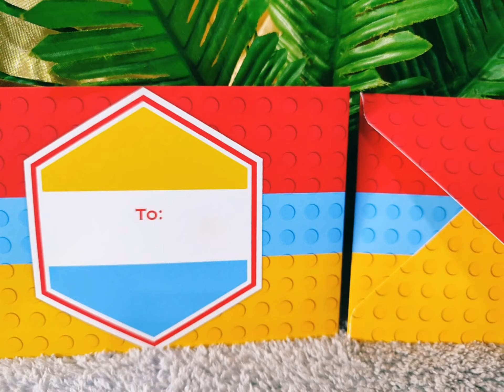Lego Blocks Theme Full Print Thick Envelopes for 4R Invitation Cards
Shopee stores:
Invitation Cards and Personalized Souvenirs

Loot Bags or Paper Bags, Loot Boxes, and Party Hats

Tiktok Shop